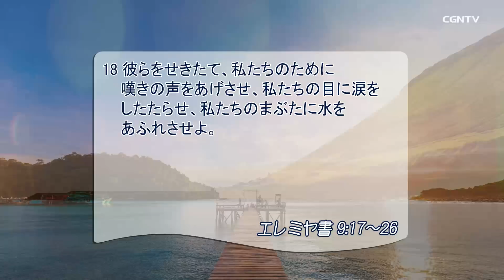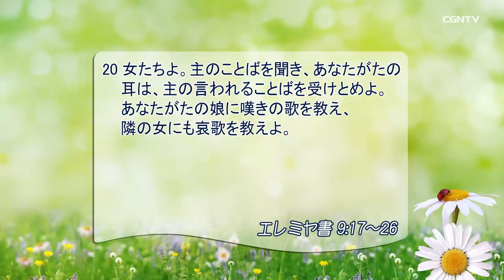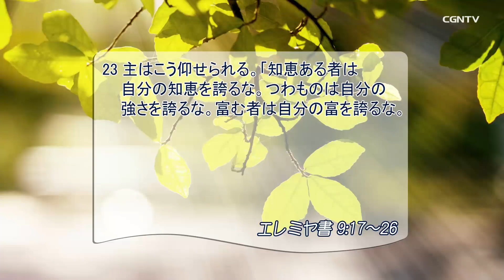[リビングライフ] 06.03.2019 主を知る道 愛と公義を行うこと(エレミヤ書 9:17-26)